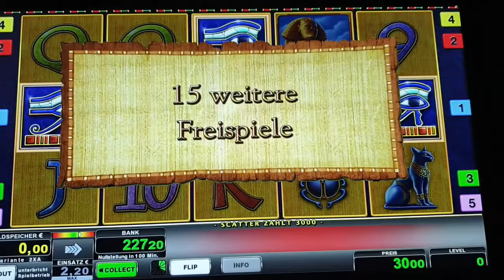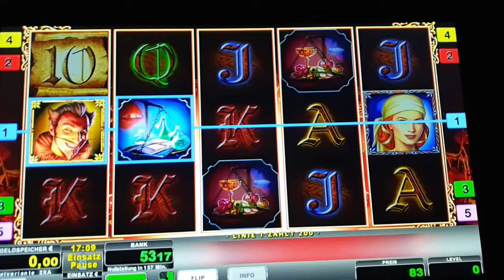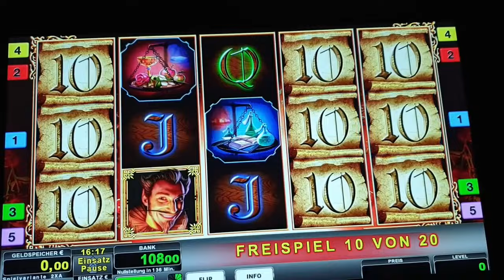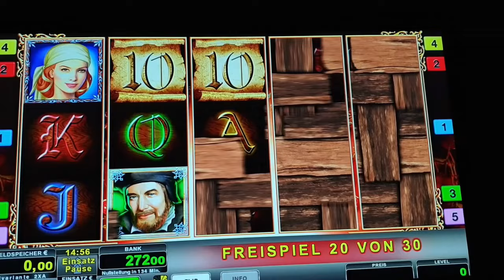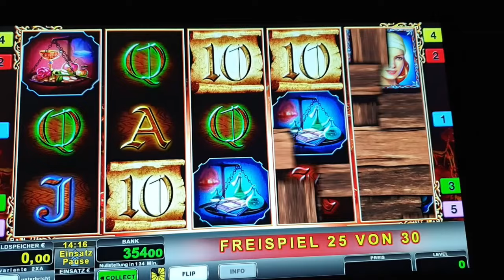Köpfe Freispiele auf 2€ 🔥Lord of the Ocean🔥 Novoline Spielothek Geht ab 2024 🔥